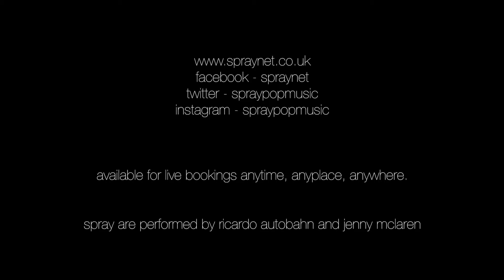Spray Live - Leicester and Liverpool 2018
A few short clips of Spray live at shows in Leicester and Liverpool in 2018, includes their million selling top 5 'Hamsterdance' single (also a Festive 50 number 1), some of their originals and some oblique cover versions.